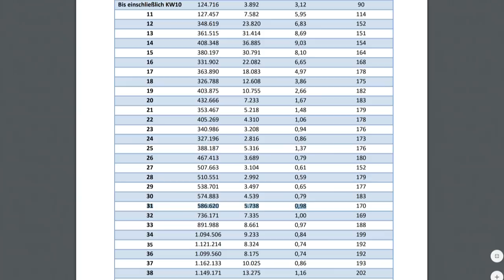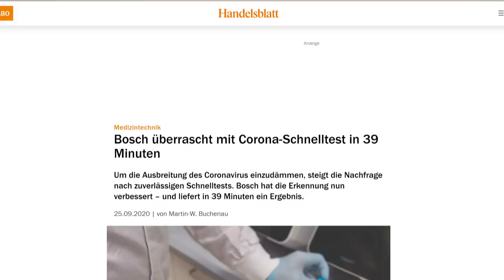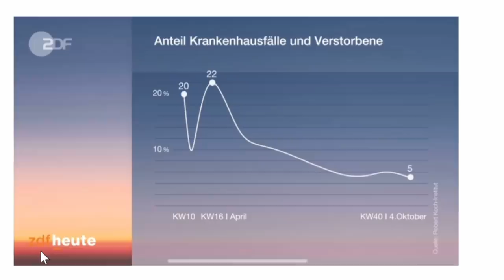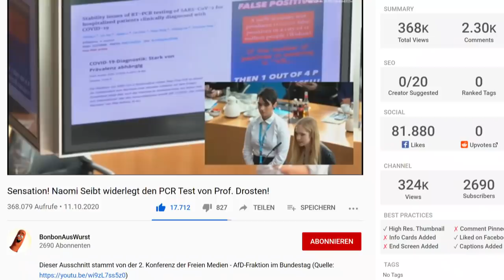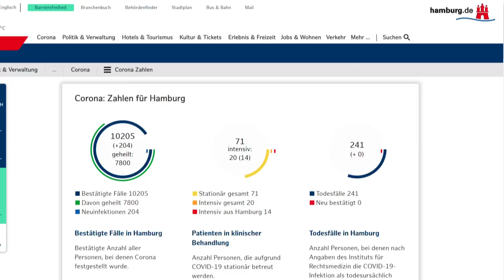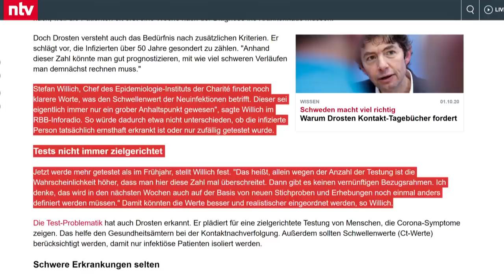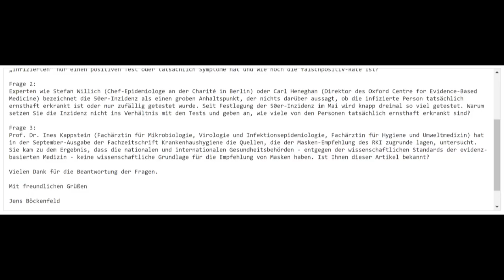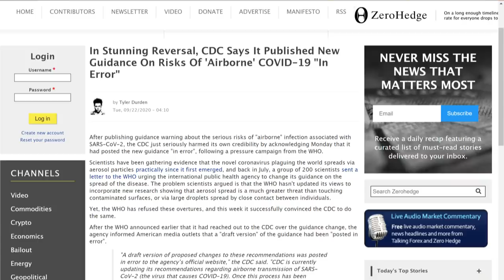Corona-Frage empört Hamburgs Bürgermeister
Bei der Landespressekonferenz habe ich es mir nicht entgehen lassen, dem Hamburger Senat drei kritische Fragen zu Corona zu stellen. Seht hier, was ich für Reaktionen vom Bürgermeister Dr. Tschentscher (ehemaliger Oberarzt am UKE) erhalten habe und wie geantwortet wurde.

Das schreibt er übrigens über sich selbst:
"Nach dem Studium war ich von 1994 bis 2011 als Arzt am Universitätsklinikum Hamburg-Eppendorf tätig, zuletzt als Oberarzt und Privatdozent im Diagnostikzentrum. Ich habe dort in der Forschung, der Lehre und der Krankenversorgung gearbeitet, meine Promotion und die Facharztausbildung gemacht und mich auf dem Gebiet der Klinischen Chemie und Laboratoriumsmedizin habilitiert."

Zeitstempel:
1:54 Vorstellung der Corona-Zahlen
5:42 Schnelltests kommen
6:42 Viele Neuinfektionen wegen vielen Testungen?
11:54 Frage 1 zu Zahlen ohne Bezugsgröße
15:50 Frage 2 zur willkürlichen Festlegung der Inzidenz
22:51 Frage 3 zur Evidenz der Maskenpflicht

💶 Dieses Video wurde ermöglicht durch deine Unterstützung! So geht´s:
- Bitcoin: 3836EBjSXZRet6rsELy9kfa9zWUqEXqTEu
- Dash: XkkURh7UsKZRTmyHSfehk8iV1ZF7eLABDw
- Bankverbindung: auf Anfrage